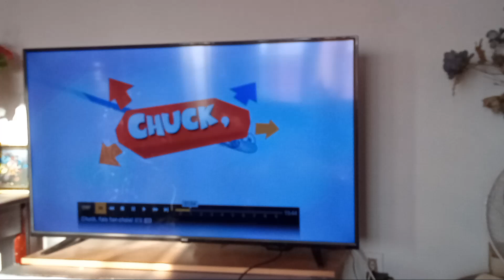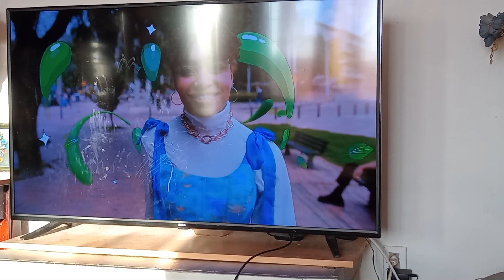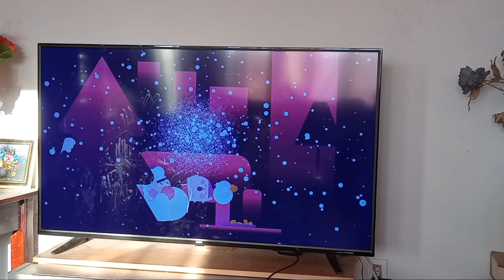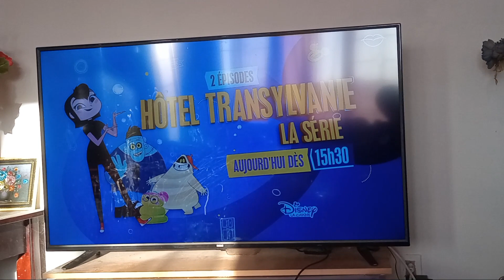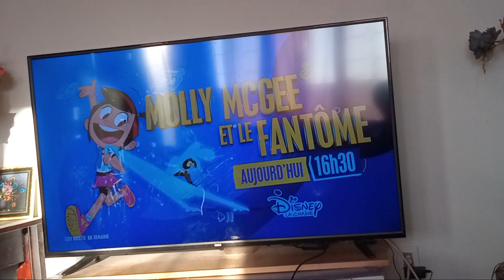La Chaîne Disney - Continuity December 08, 2023 (1/2)